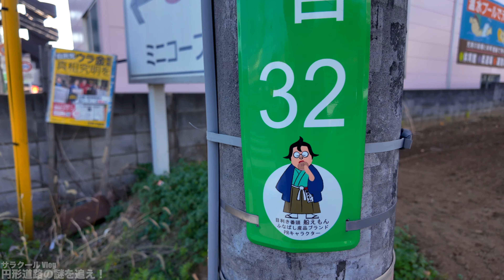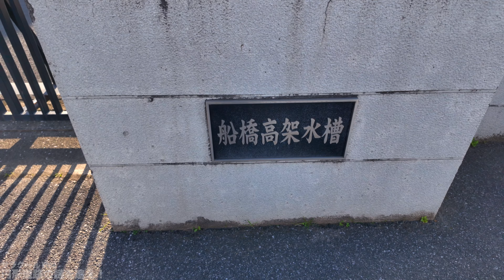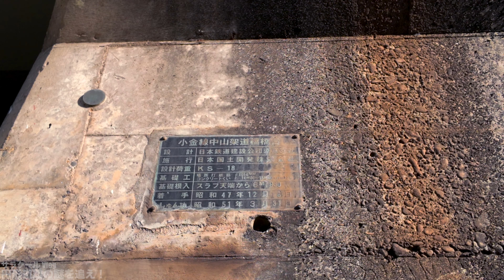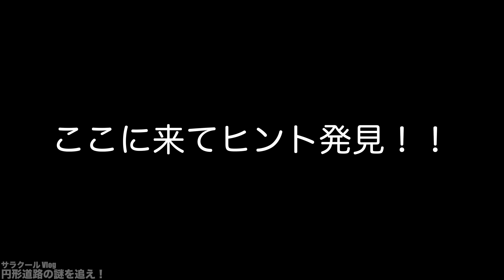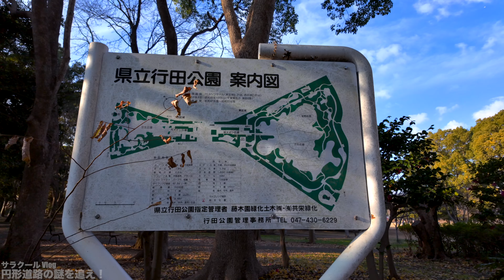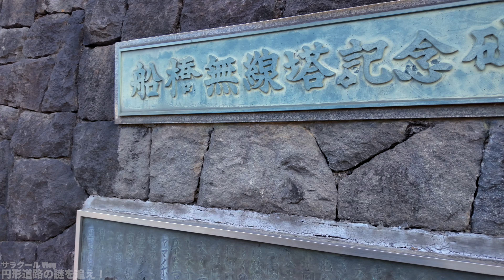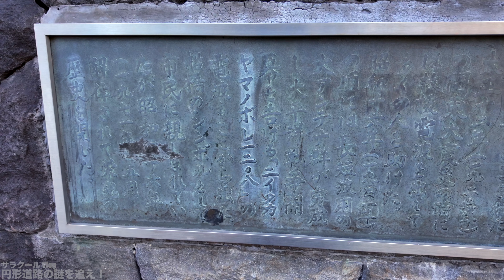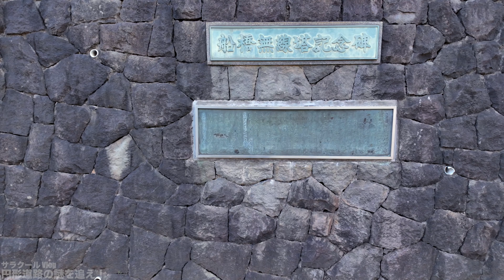【現地調査】航空写真で発見！！円形道路の謎に迫る！！【解明】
航空写真で発見した謎の円形道路です。
現地調査しました。

別企画で徒歩踏破530km千葉県一周企画もやっております。
距離にして中山道六十九次（日本橋〜京都三条大橋）相当になります。

リクエスト等あればコメントよろしくお願いします。

【使用BGM】
DOVA-SYNDROME

【使用SE】
・効果音ラボ

【素材】
・Map-It マップイット | 地図素材サイト
国土地理院（電子国土Web）

【撮影機材】